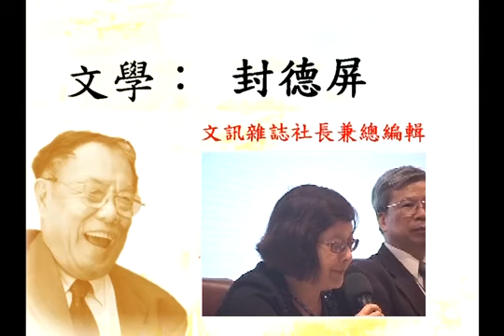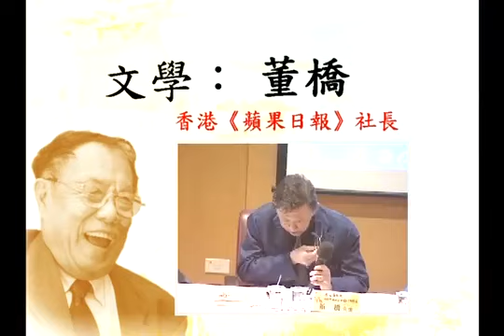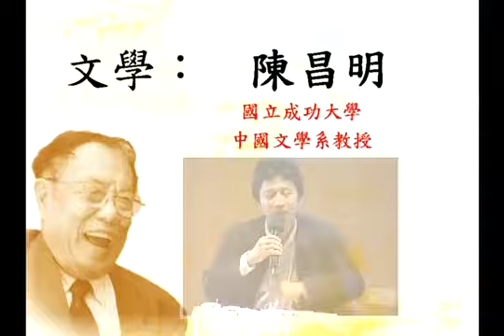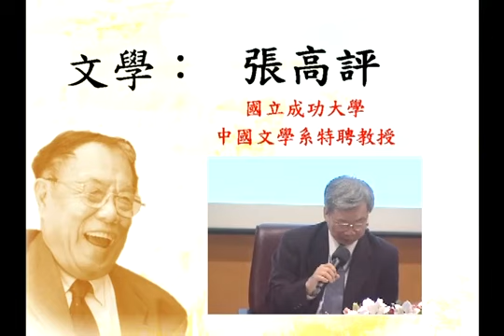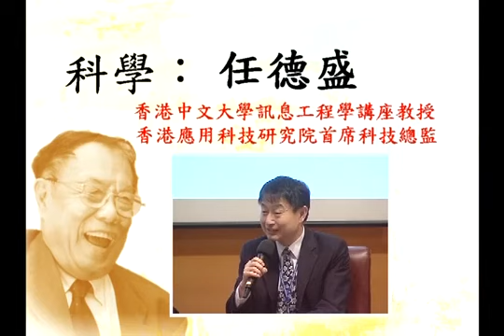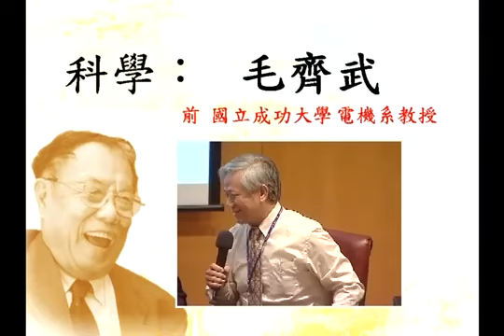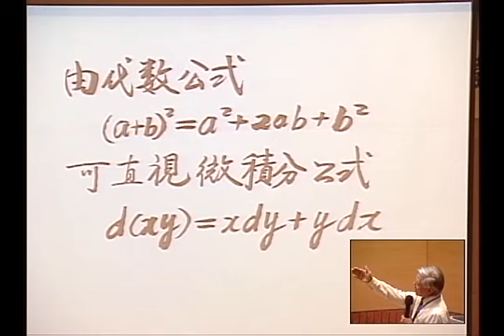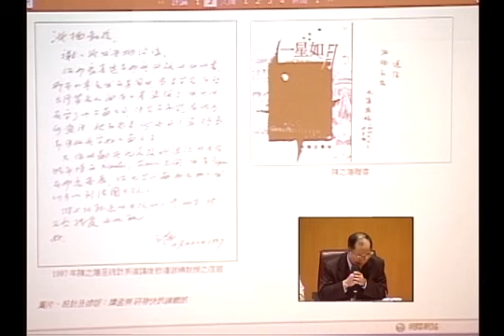03-7 陳之藩教授國際學術研討會 文學與科學的對話, 2010-11-06 第三場, 張高評教授主持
7 陳之藩教授國際學術研討會 文學與科學的對話,
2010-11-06 第三場, 張高評教授主持

文學與科學的融通 / 座談人:
文學類(四位): 封德屏;董橋;張高評;陳昌明;
科學類(四位): 湯銘哲;任德盛;毛齊武;潘浙楠